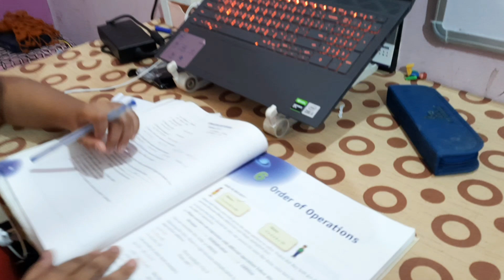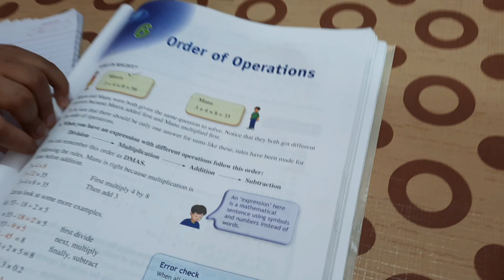Aaj To Main Thakhi Gayee | Daily vlig #44 | # Learnwithpriyanshi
good  morning  friends  todays video is very very intresting must watch.

if you like my video then please